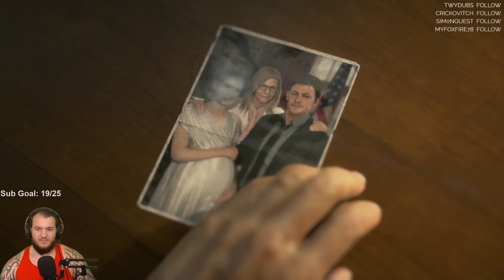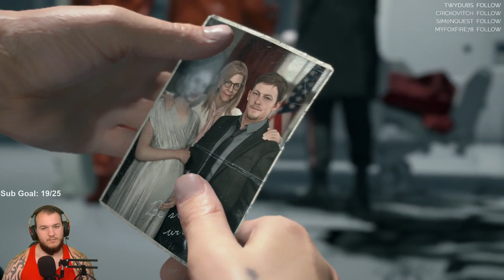Death Stranding - Let's Play - Part 2